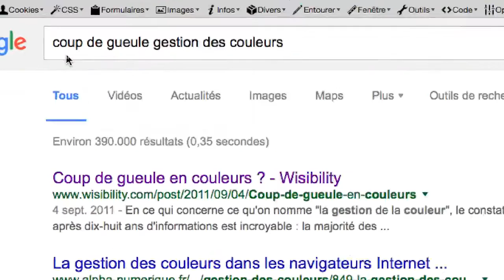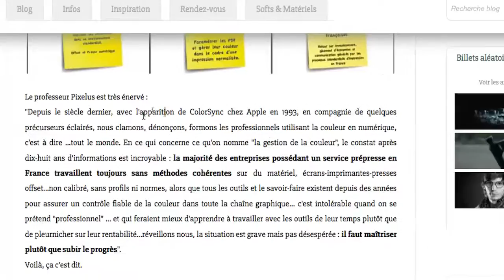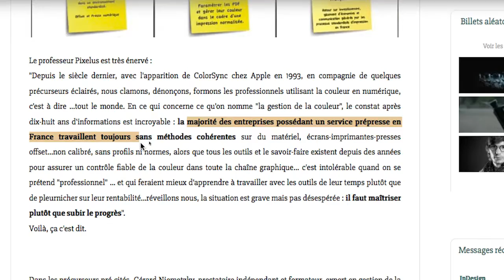Photoshop photographes Serie 2 fevrier 2016 part 8 720 02min